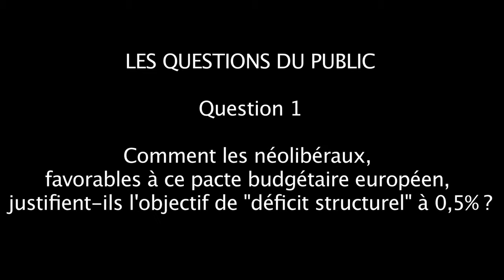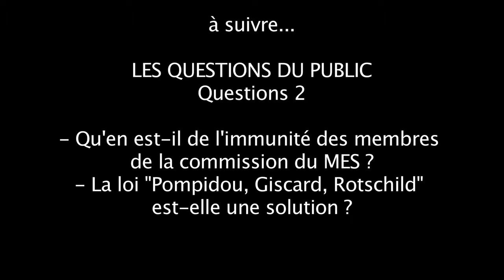06 Débat du 12 mai 2012 au Théâtre du Soleil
Les questions du public
Question 1
Comment les néo libéraux, favorables à ce pacte budgétaire européen, justifient-ils l'objectif de "déficit structurel" à 0,5% ?

Pour en savoir plus et suivre l'actualité des économistes atterrés